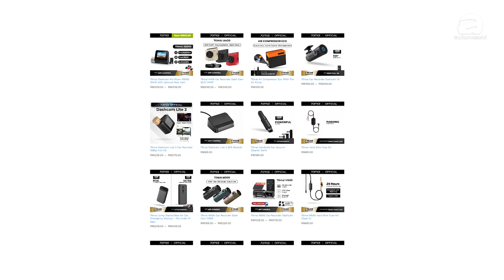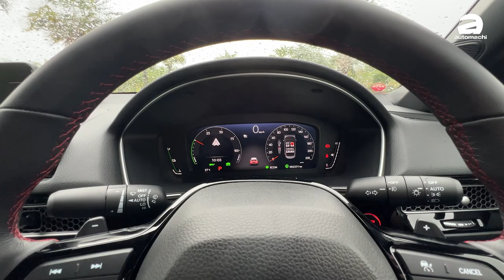Honda Civic RS e:HEV 省油又有力、这是最完美的 Civic ？（Ivan Vlog）｜automachi.com 马来西亚试车频道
Honda Civic RS e:HEV 正式在我国发布，这一次这款车的 2.0L i-MMD 混合动力系统带有比 Turbo 版本更强的动力，181 Hp + 315 Nm，国外实测低于 8 秒就能完成 0 – 100 km/h 加速，同时有着高达 25 km/L 的超出色油耗，并且配置更丰富，新车售价从 RM 166,500 起！

在外观部分，我们可以看到这款车是自带 RS 运动化套件的，因此让它看起来更加的 Sporty，不过在一些细节上它还是和原本的 Turbo 版车型有差别，像是象征混合动力的蓝色 Logo、同时在外观上我们也可以看到 Chrome 镀铬饰条的点缀（水箱护罩和窗框部分）、并且还有 Dual Tone 双色设计的 18 寸轮圈，运动中又带出一丝高贵典雅的气质，给人感觉更为 Premium。

内饰部分虽然是和之前发布的 Turbo 车型大同小异，但是呢在混合动力车款上原厂下放了更多的舒适性配备，包括了 10.2 寸全数位化仪表，Qi 手机无线充电面板，以及有着 Honda Smart Card Key 的功能，至于触屏主机依然是 9 寸并且是支援无线 Apple CarPlay 和 Android Auto 的。

那这款车的重点就在于引擎，它搭载一具 2.0L Atkinson Cycle 自然进气引擎，通过 i-MMD 混合动力系统的双电机（一具负责发电，一具负责驱动车子），这套系统的综合最大马力表现达 181 Hp，峰值扭力表现 315 Nm，泰国媒体实测 0-100 km/h 加速低于 8 秒，并且官方宣称高速巡航的油耗可达到恐怖的 55.55 km/L，不管是扭力还是油耗，基本上都可说是我国同级车款里面最强的。

安全配备部分，这款车依旧搭载完整的 Honda Sensing 先进主动安全配备，像是 ACC 主动式定速巡航（带 Stop & Go）、CMBS 自动紧急刹车、RDM 车道偏移辅助、LDW 车道偏移警示、LKAS 车道保持辅助、AHB 自动远近光灯和 LCDN 前车驶离提示等等功能，全方位为你的行车安全提供保障。

最后，全新的 Civic RS e:HEV 已经正式在我国发表，有着更 Premium 的外观，加上丰富的配置以及更出色的动力输出和油耗表现，那不知道各位喜欢吗？如果大家要买 Civic 的话会选 Turbo 还是 Hybrid 呢？